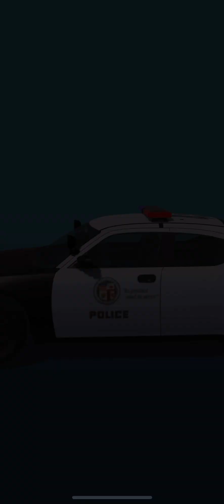Ultimate Cleaning Satisfaction! 🧼✨ My Home My World ASMR | Magical Playtime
Experience the calming satisfaction of cleaning in My Home My World with this ASMR video! 🧹✨ Dive into a peaceful environment as you tidy up, organize spaces, and transform your home into a sparkling sanctuary. Each swipe and scrub is designed to bring you soothing, relaxing vibes. Perfect for those who love cleaning and ASMR! 🛋️🧽